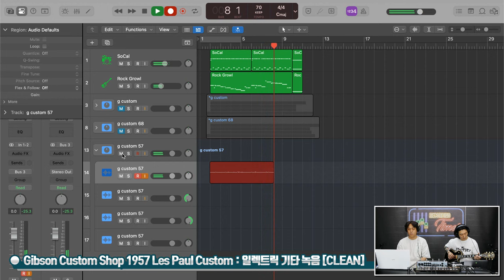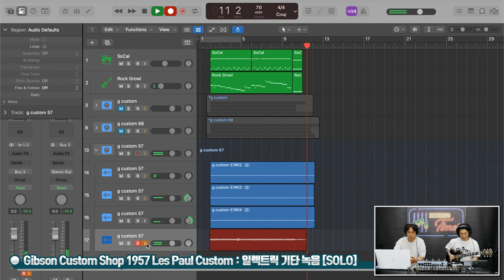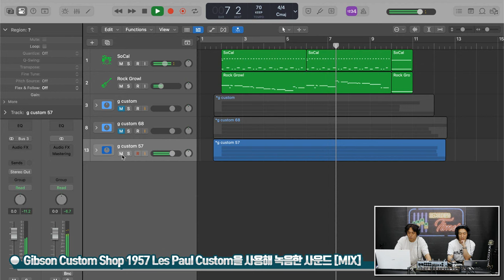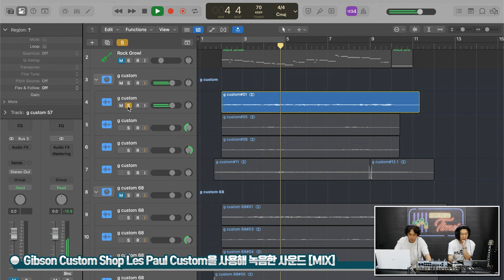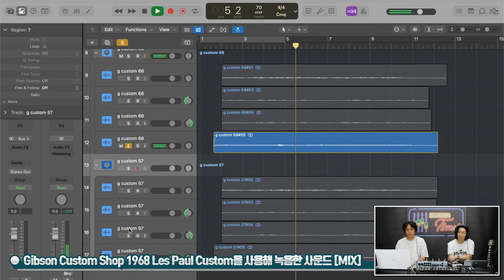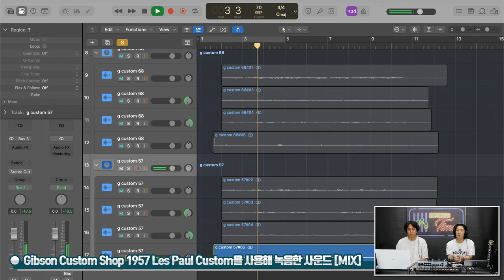[RecordingTimes 716회] Gibson Custom Shop 1957 Les Paul Custom Reissue